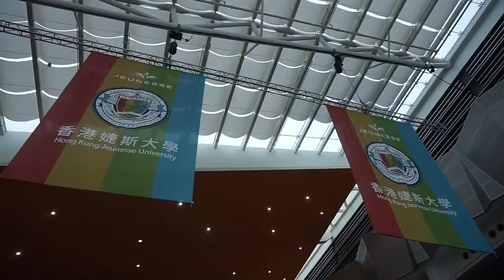第十屆香港婕斯大學活動花絮